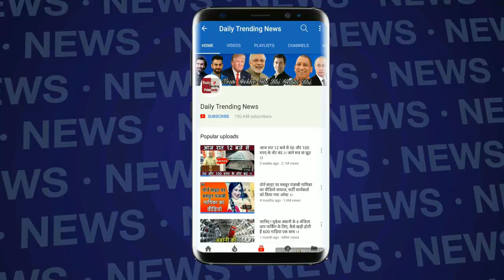Srishty Rode ने बताया First Time Po*n Movie देखने पर ऐसा लगा | Shrishty Rode Bigg Boss 12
Srishty Rode ने बताया First Time Po*n Movie देखने पर ऐसा लगा | Shrishty Rode Bigg Boss 12 | Srishty Rode Rohit Suchanti | Srishty Rode Interview | Sristy Rode Love With Rohti Suchanti

EDITOR ►